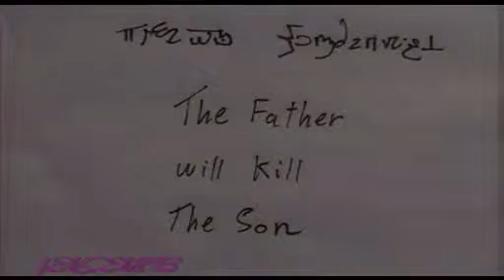Angel Wesley Only Human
Yes. again lol just love doing videos with ma fav people xxx